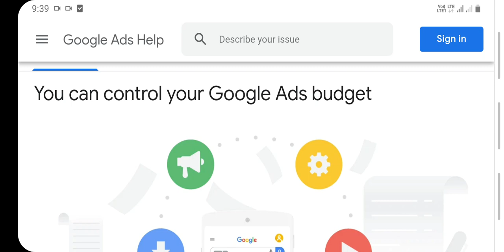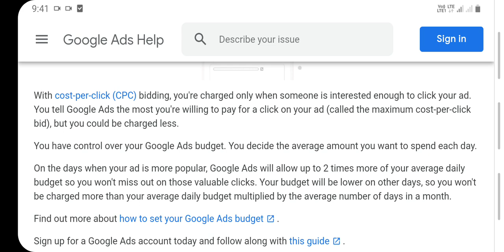How to Control Daily Budge on Google - Best Tips for Bid Adjust on Google - Bid Adjust on Google